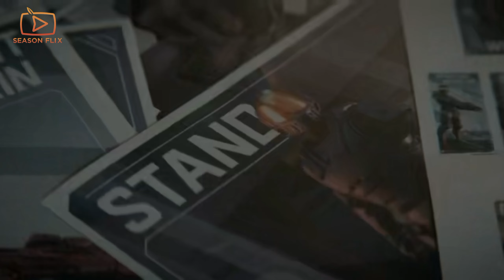Halo Season 2 Episode 8 Trailer | Release Date | Promo (HD)